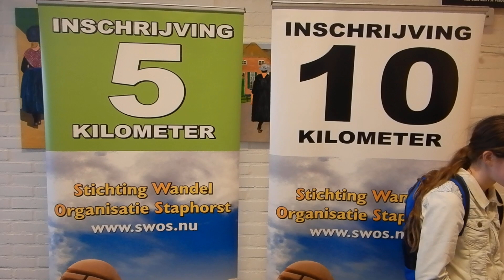Wandelvierdaagse 2019 zonnig van start bij de sporthal